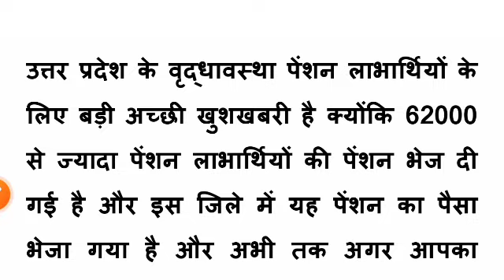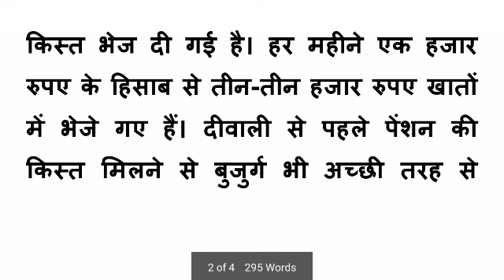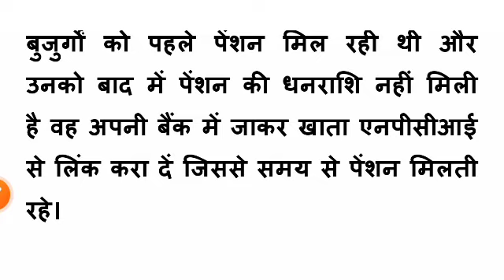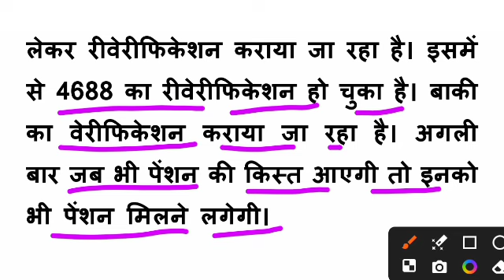आ गई यूपी वृद्धा पेंशन | vridha pension | इस जिले में आया पेंशन | up buddhapa pension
यूपी वृद्धा पेंशन कब आएगी 2024 में
उत्तर प्रदेश वृद्धा पेंशन कब मिलेगी
60 साला पेंशन कितनी आती है
Up vridha pension news
Up vridha pension
Vridha pension news
Vridha pension
Up pension latest news
Up pension news